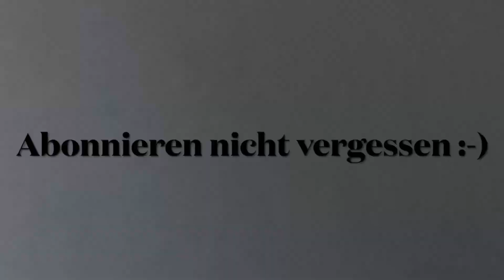TT-Allstars vs Familie Schönau - Das Rückspiel!🤝Spiel 3: Best of Markus Grothe vs Hannah Schönau 🏓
Die talentierte Hannah Schönau spielt aktuell in der 3. Bundesliga in Fritzdorf und hat einen TTR von 1916. Sie hat sich mit mir (6. Liga) ein Duell mit teilweise sehenswerten Tischtennis-Rallies in der Halle vom TTC Schwalbe Bergneustadt geliefert und gegen meine langen Noppe ohne Schwamm zwischendurch eiskalt geschossen! :-) Mein aktueller TTR ist 2.126.! Viel Spaß beim Anschauen :-)

Dieses Duell ist der 3. Teil vom Rückspiel des Freundschaftsspiels der TT Allstars vs Familie Schönau - Reihe. Leider konnte im Rückspiel unser Matchwinner aus dem Hinspiel  @tischtennisbydanielporten   nicht dabei sein, da er mit seiner Freundin auf Weltreise ist.

Alle Spiele vom Hinspiel der TT Allstars vs Familie-Schönau-Reihe im TT-Treff in Köln findet ihr auf Daniels und meinem YouTube-Kanal :-)

Das Hinspiel von Hannah und mir findet ihr z.B. auf meinem Kanal unter folgendem Link:

Wollt ihr wissen, wie das Freundschaftsspiel zu Stande gekommen ist?

Das ist ganz einfach: Charlotte und Hanna haben bereits mit Daniel im Tischtennistreff Köln trainiert. Und irgendwie kam Daniel dann die Idee ein Freundschaftsspiel mit Fabian und mir zu organisieren. Der Vater Thomas hat damals auch sehr hoch gespielt und unterstützt seine drei Töchter im Tischtennissport herausragend. Das ist wirklich beeindruckend. Danke an alle für das tolle und spannende Freundschaftsspiel.

+++Wenn euch die Videos gefallen und ihr noch mehr vom TT-Defender sehen wollt, dann lasst doch ein Like und ein Abo hier :-)+++